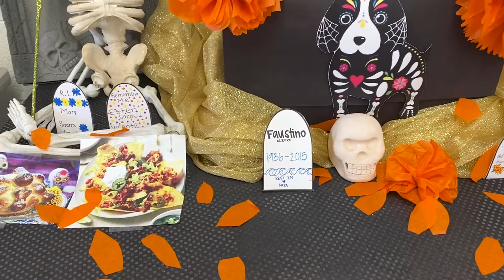Día de los Muertos and the tale of La Llorona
Hilo High Spanish Teacher Mrs. Camero presents a special telling of the story of La Llorona.

Camera Operator: Reynard Galdones
Editor: Reynard Galdones